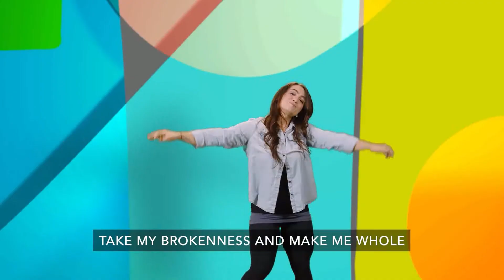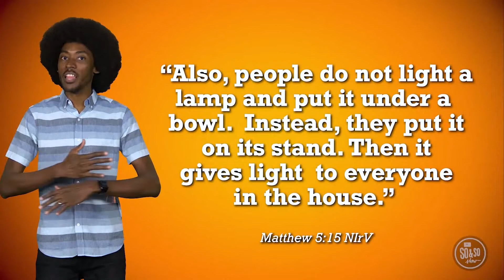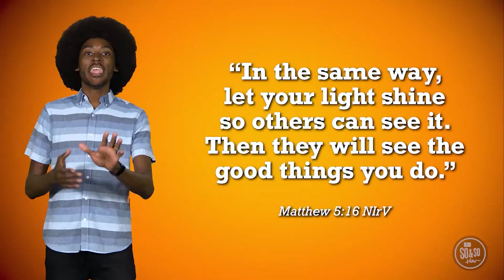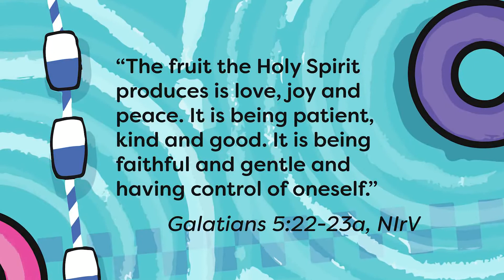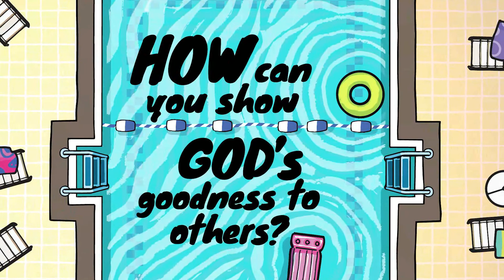7/10/2022 ALLEY (4th and 5th Grade) Parkview Kids Online